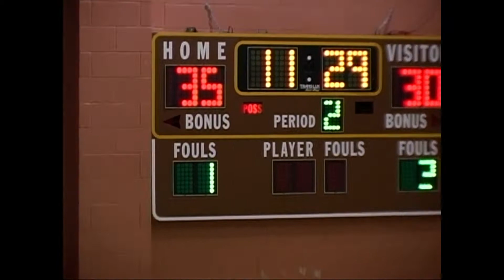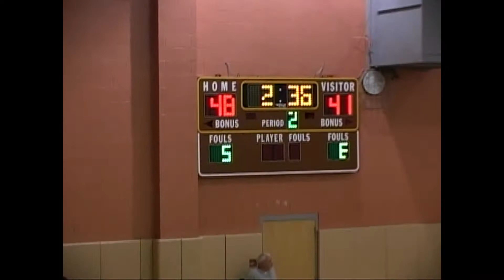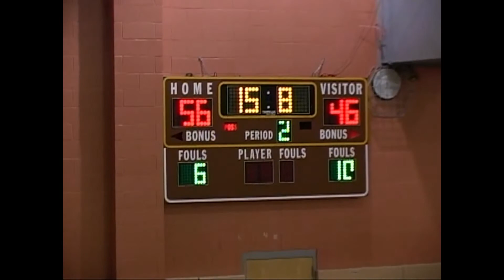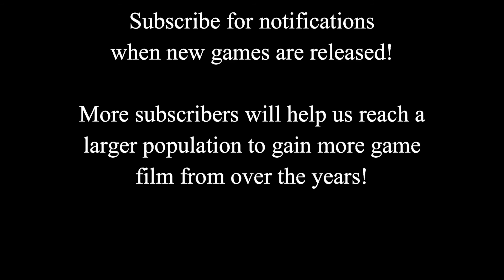2007 Chariho at North Kingstown Boys Basketball 2/16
Chariho (48) at North Kingstown (57) February 16, 2007